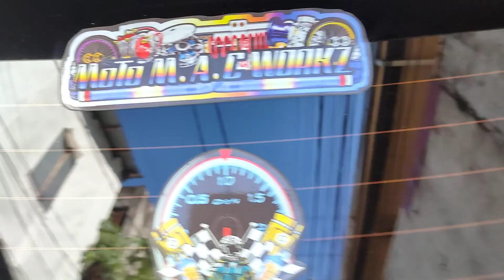BIKERACK 👉How To Install & Review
sa mga naghahanap ng quality at heavy duty na bikerack..sana magustuhan niyo itong video na ginawa ko para may idea kayo sa mga bikerack na pwede nyong bilhin...
sulit na sulit pag naka tow hitch plus bikerack..
proteksyon pa ang hitch sa bangga...